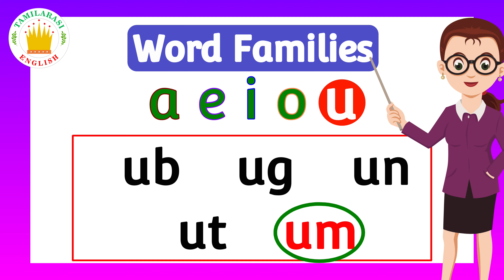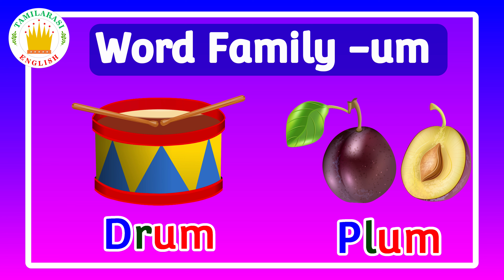Word Family -um| English Reading Practice for kids |Tamilarasi English Phonics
Phonics for Kids (Learn The -um Word Family) Toddler Learning Video|Tamilarasi English
Learn about -um word family.  Word families are groups of words that have a common pattern. Word families, sometimes called phonograms or chunks, can help emergent readers by providing predictable patterns within words. When learning to read, patterns are important.  Children recognize word patterns and this makes it easier to sound out words.